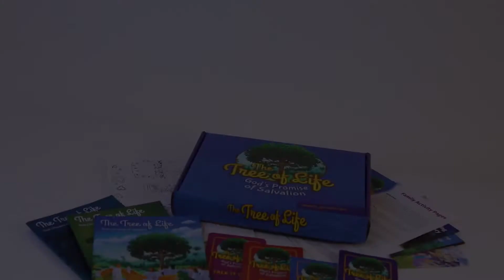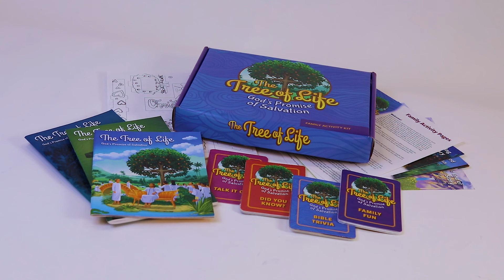Unboxing the Tree of Life Family Activity Kit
Take a look inside the Tree of Life Family Activity Kit. Use this kit in conjunction with VBS or send home to families to use for their devotional time. The kit includes family devotions, activities, and a craft for all ages.